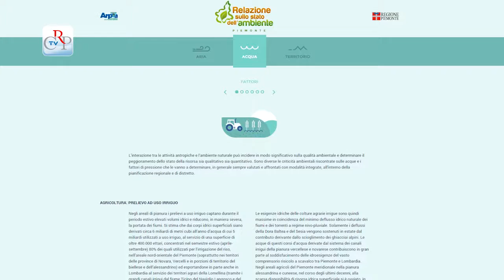Stato dell’ambiente in Piemonte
È stato presentato a Palazzo Lascaris il nuovo portale dell’Arpa, che aggiorna sullo stato dell’ambiente della nostra regione. Il sito racconta il cambiamento del nostro territorio negli ultimi 10 anni seguendo l’evoluzione delle numerose informazioni ambientali raccolte, analizzate ed elaborate nel corso del tempo. È possibile scegliere il proprio percorso navigando linearmente attraverso tre grandi tematiche: aria, acqua e territorio.

[intervista a Angelo Robotto, direttore generale Arpa]